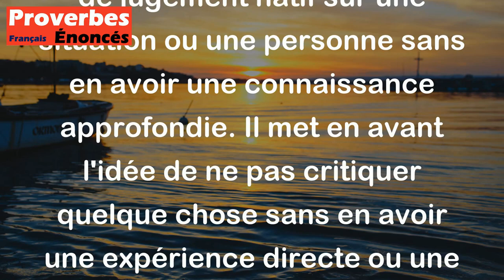Proverbe Agricole - Ne médis pas de la charrue, tant qu'à l'œuvre tu ne l'as vue.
Ce proverbe agricole signifie qu'il ne faut pas critiquer ou juger quelque chose tant que l'on n'a pas vu le travail ou les efforts qui ont été mis en œuvre. En d'autres termes, il est important de ne pas porter de jugement hâtif sur une situation ou une personne sans en avoir une connaissance approfondie. Il met en avant l'idée de ne pas critiquer quelque chose sans en avoir une expérience directe ou une compréhension réelle de la situation.